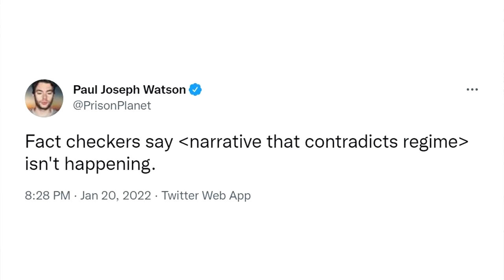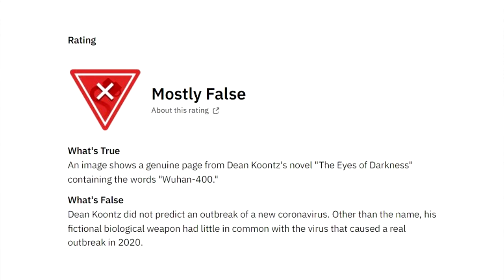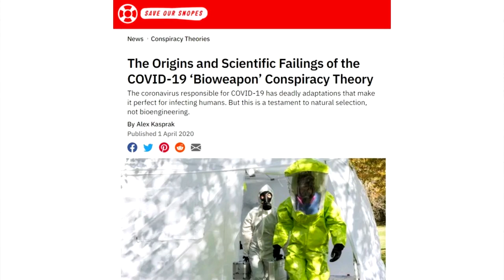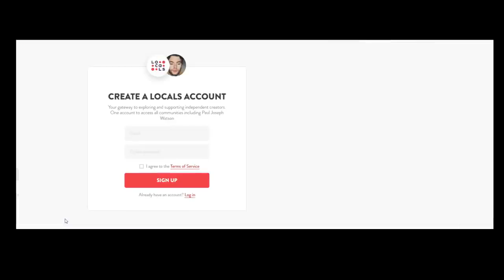Fact Checkers Are the Ministry of Truth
Orwell rolls in his grave.

BITCOIN WALLET: 3EMQG9EhPkoFbX5F19RTGZs8rPqGYm2mp9
BITCOIN CASH WALLET: qrxhqz9ka423v68qwc7nyqc88q3mx9ea5gcpz88a0l
LITECOIN WALLET: MSs2rWgM571WM3zUnL255gccoQAdz9L6CG
ETHEREUM WALLET: 0x21221F5da5e70F46Bbfa755f89e312daDa51f115